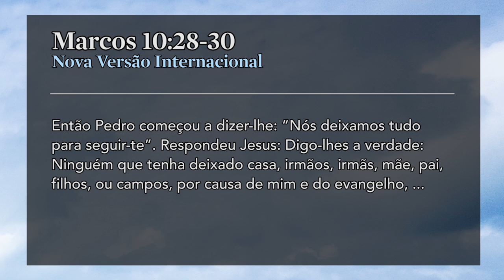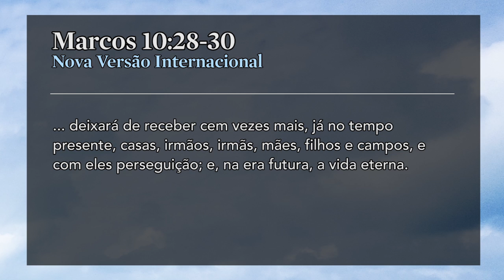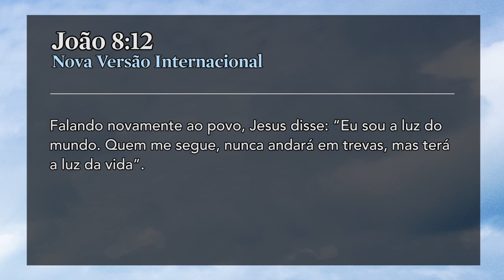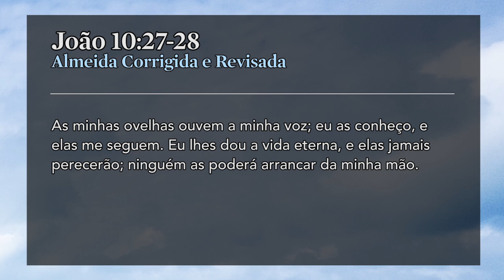As Promessas de Jesus Para Seus Discípulos - Pr. Adoniran Melo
Jesus fez várias promessas durante sua vida. Ele prometeu perdoar nossos pecados. Jesus prometeu nos dar uma nova vida. Nos prometeu ver o reino de Deus. Nos prometeu experimentar suas bênçãos e amor incondicional. Ele prometeu dar a seus seguidores o Espírito Santo revestindo-os de autoridade e poder.